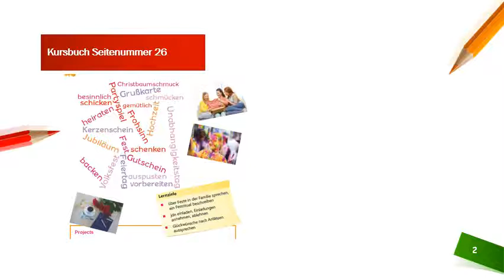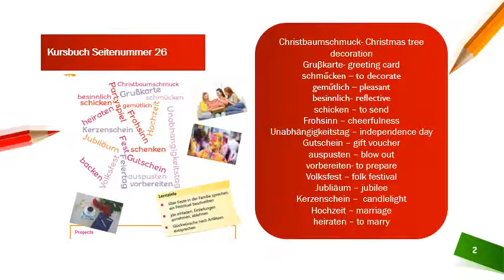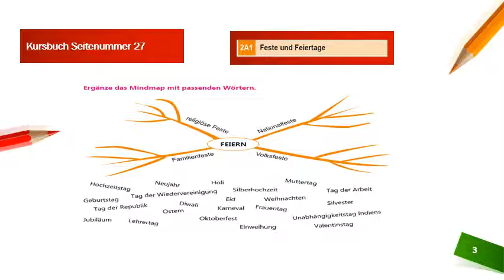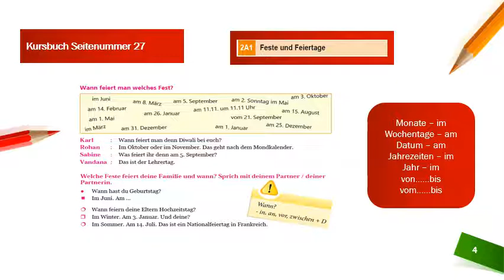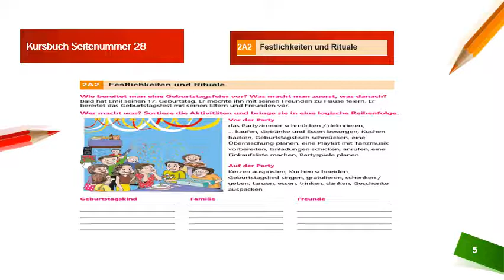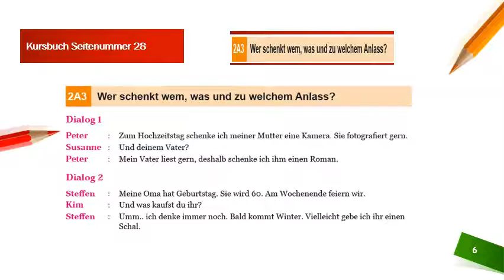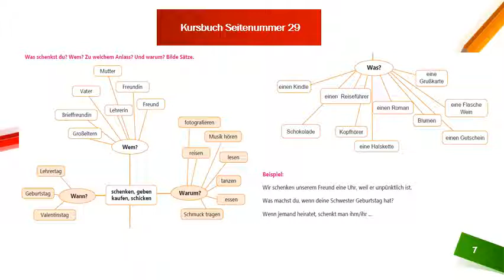Std XII-Sub German-Lesson 2 -Part 1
Lesson 2 Kursbuch Part 1